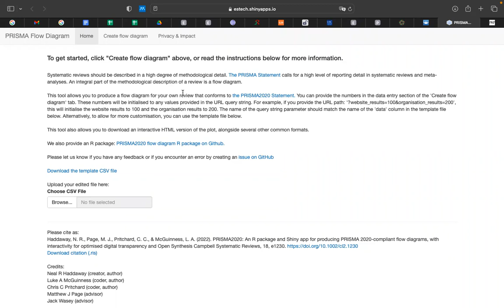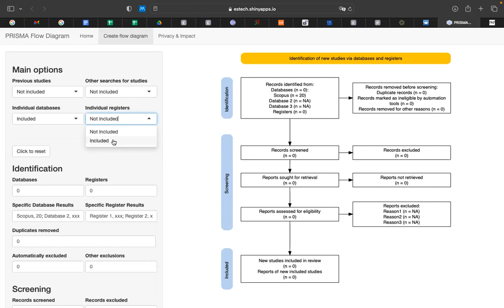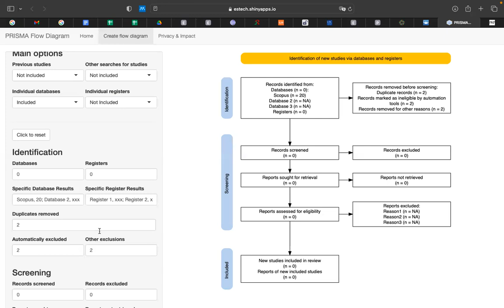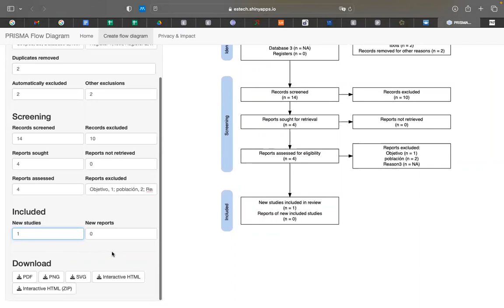Crear Flujograma Prisma Sencillo.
¡Tu tesis, artículo o proyecto de investigación puede ser más fácil!
En @PsicoData, nos dedicamos a simplificar el análisis de datos, la investigación y la escritura científica. Si este video te ahorró tiempo o te ayudó a entender un concepto difícil, considera apoyar nuestro trabajo.
Tu contribución ayuda a mantener la calidad y precisión académica de este canal.

Prisma Flow Diagram

Herramienta gratuita:

Cualquier duda en los comentarios del video, puedes hacerla.

Muchas gracias, por compartir,

Si quieres revisar el link al artículo completo:

Haddaway, N. R., Page, M. J., Pritchard, C. C., & McGuinness, L. A. (2022). PRISMA2020: An R package and Shiny app for producing PRISMA 2020-compliant flow diagrams, with interactivity for optimised digital transparency and Open Synthesis Campbell Systematic Reviews, 18, e1230.